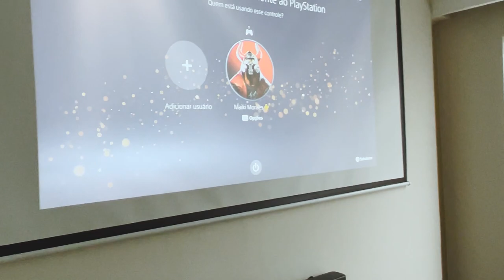PRIMEIRO DIA DO NOVO CACHORRINHO NA CASA 😍